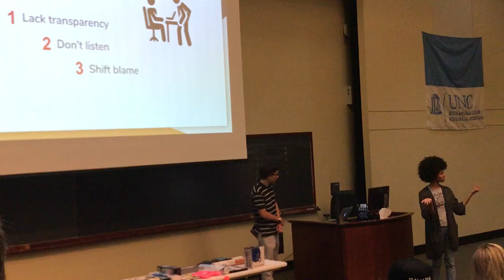Top Three Traits of Good Leaders and Bad Leaders pt. 2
Anyssa, Shawn, Brad